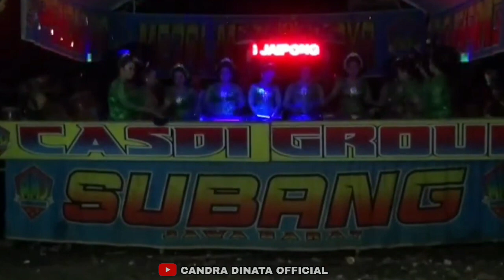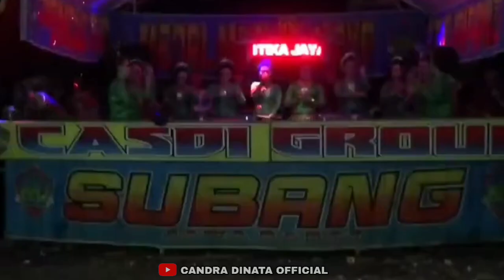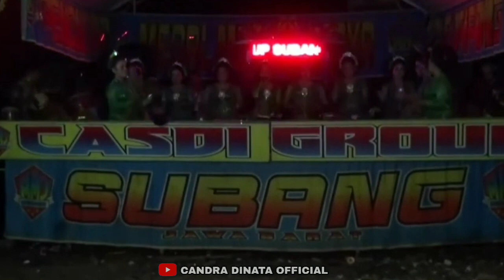KEMBANG GADUNG || PENCUG JAIPONG || CASDI GROUP SUBANG